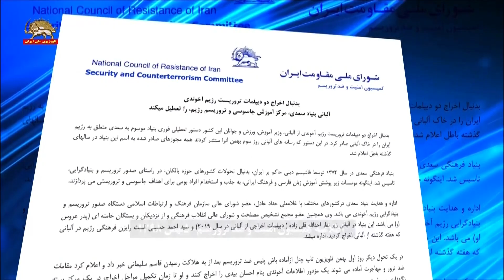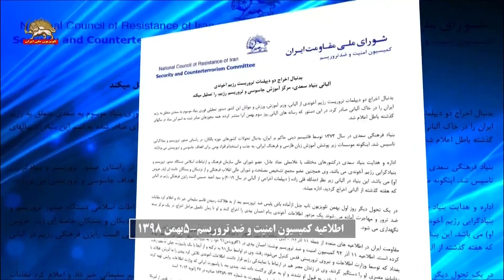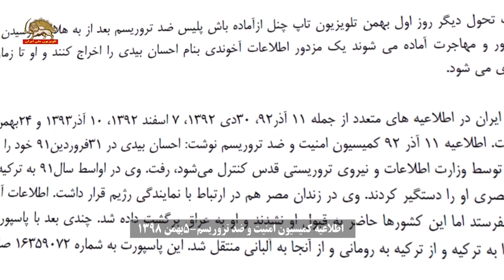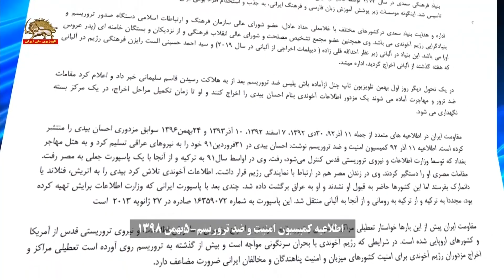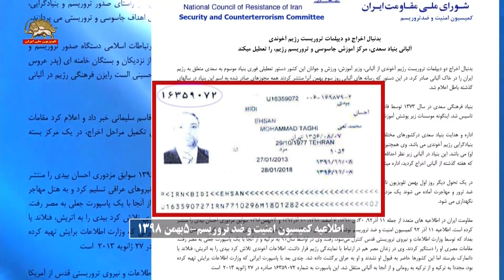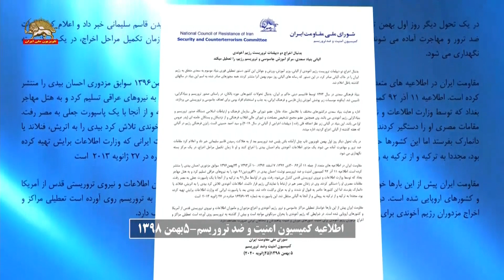اطلاعیه کمیسیون امنیت و ضدتروریسم تعطیلی بنیاد سعدی مرکز آموزش جاسوسی ٰرژیم بدنبال اخراج دو دیپلمات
به دنبال اخراج دو دیپلمات تروریست رژیم آخوندی
آلبانی بنیاد سعدی، مرکز آموزش جاسوسی و تروریسم رژیم را تعطیل می کند

اداره و هدایت بنیاد سعدی درکشورهای مختلف با غلامعلی حداد عادل از نزدیکان خامنه ای  است

در شرایطی که رژیم با بحران سرنگونی مواجه است
تعطیلی مراکز و اخراج مزدوران و ماموران اطلاعات و نیروی تروریستی قدس سپاه پاسداران
 از آمریکا و کشورهای اروپایی ضرورت مضاعف دارد